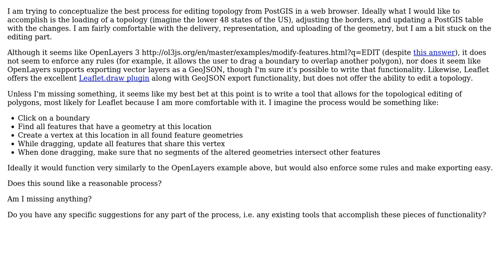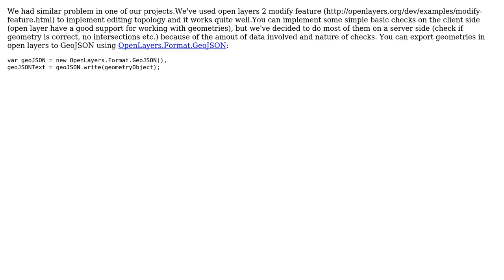GIS: Editing PostGIS topology in web browser (2 Solutions!!)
GIS: Editing PostGIS topology in web browser

With thanks & praise to God, and with thanks to the many people who have made this project possible! | Content (except music & images) licensed under CC BY-SA | Music | Images & others | With thanks to user PolyGeo user jczaplew user Jakub Konczyk and the Stack Exchange Network Trademarks are property of their respective owners. You are responsible for your own actions.